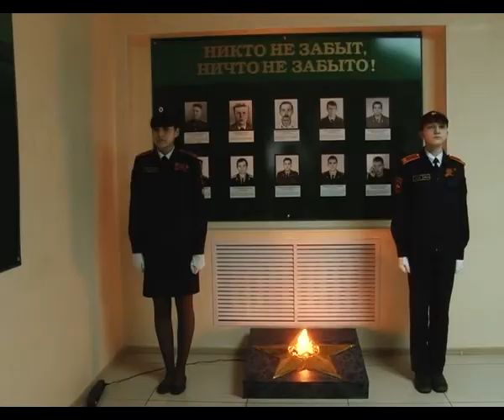В Альметьевском отделе МВД ветеранам вручили юбилейные медали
В Альметьевском отделе МВД состоялся концерт, посвященный 70-летию Победы в Великой Отечественной войне. Главные гости праздника – ветераны, труженики тыла, вдовы. Номера получились настолько разными, что гостей то бросало в жар – от барабанной дроби, то в холод – от лирических песен.